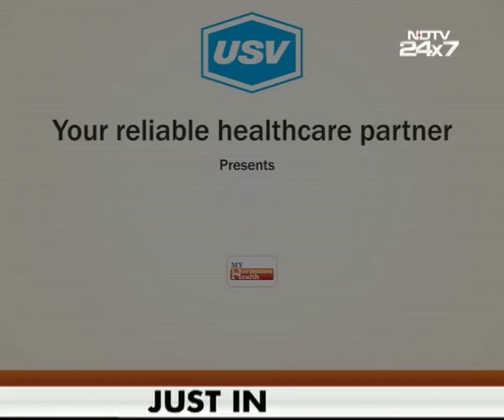Dr. Sharvil S Gadve 2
A patient awareness message on endocrinology and importance of hormones under the campaign “My Hormone My Health” by Dr. Sharvil S  Gadve.